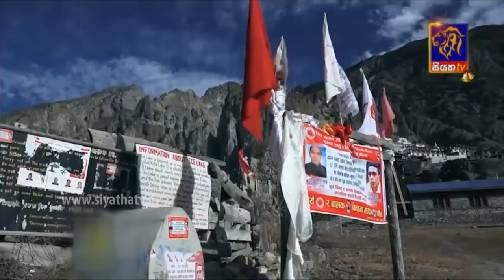Siyatha TV News 06.00 PM - 10 12 2017